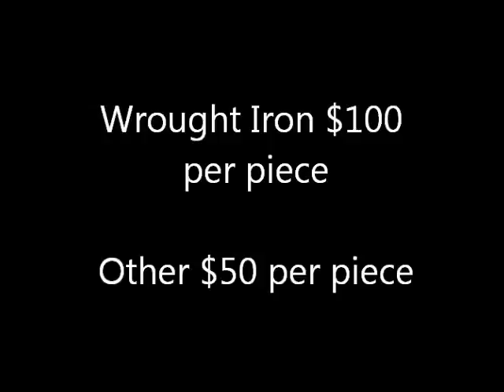Thank You Levy Estate Services: Last day of Free sale!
Paying it forward to my Estate services company this morning.
Thank you to Levy Estate Services.
Next is the Bourdainday tribute video!